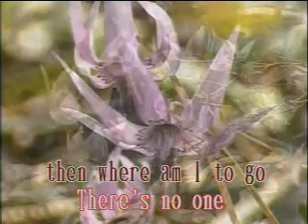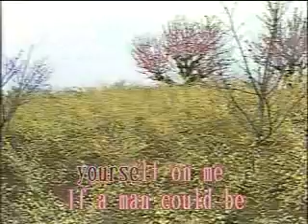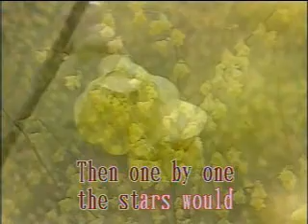If by Bread - Karaoke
"If" is a song written by American singer-songwriter David Gates in 1971. Originally popularized by his group Bread, "If" charted at No. 4 on the U.S. Billboard Hot 100 when released as a single in 1971 and No. 6 in Canada. It also spent three weeks at No. 1 on the U.S. Easy Listening chart,[1] and one week at the top of the Canadian AC chart.[2]